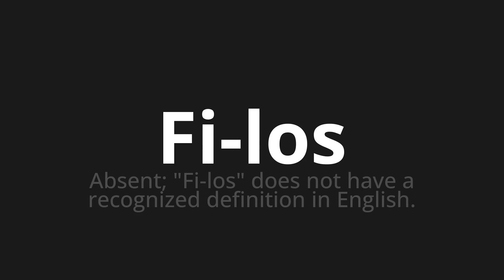How to pronounce Fi-los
Master the Pronunciation of 'Fi-los WHICH MEANS FAVE' - which means : Absent;"I did them" does not have the recognized definition in English. 📝 with @PortuguesePronunciation 🎓🗣️ - [Your Guide to Portuguese]

Learn to pronounce 'Fi-los' perfectly in Portuguese with our easy and engaging tutorial by @PortuguesePronunciation! 📖📽️ In this comprehensive video, we provide you with native speaker examples 🗣️👂 and phonetic breakdowns 🎵 to ensure you get the pronunciation just right.

How to say I did them in Portuguese